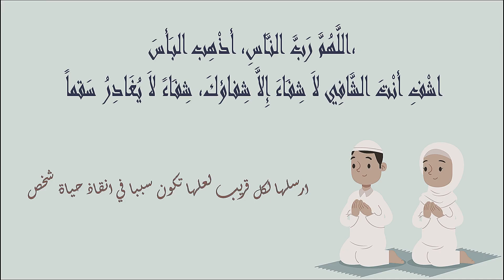pharmacies De Garde salé HAY ERRAHMA Ouvertes aujourdhui 👽Du 26 Juin Au 2 Juillet #2023